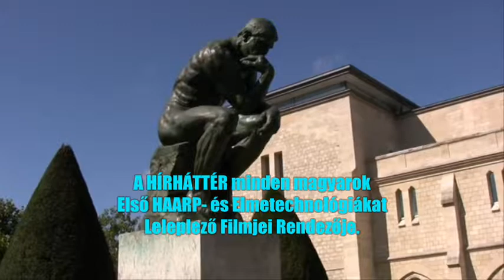Nigériában voltam színész, apám lelkész (Onix Lan - Molnár F. Árpád "ÉLI")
Ha bajban van, ha információval szolgálna, ha segítene:
Tel.: +36/30/919-6386.

Nigériában voltam színész, apám lelkész (Onix Lan - Molnár F. Árpád "ÉLI") (20 perc 38.88 másodperc)

Nyilatkozik:
Onix Lan (Színművész, Zenész Nigériából, a "Kérem vissza az iskolapénzt" című Karinthy Frigyes mű főszereplője)

Interjú:
Molnár F. Árpád "ÉLI"

Operatőr:
Narciso Rojo

A Színházi Próba Operatőre:
Molnár F. Árpád (ELI)

A Darabban láthatók:
Onix Lan
Horváth László
Pálinkás László
Dombrádi Alina
Robi Czysezon
Vég András

Sid Modwooder

Executive producer:
Domján Tibor
Emma Paradigma

Rendezte:
Molnár F. Árpád (ÉLI) (politikai üldözött újságíró és dokumentumfilmes, az Alsóörsi Hírhatár korábbi főszerkesztője, a HírAréna jelenlegi főszerkesztője, minden magyarok Legüldözöttebb és Legbetiltottabb Médiája, a HÍRHÁTTÉR MULTIMÉDIA Alapító-Főszerkesztője, a Fidesz-kormány bírálása miatt számos alkalommal elhurcolt, otthonvédelmi tudósítások és riportok miatt számtalanszor őrizetbe vett, és bíróságon többször elítélt, a HHMM Emberjogvédő Szervezet vezetője, minden magyarok Első és a világ legleleplezőbb HAARP- és Echelon-Filmjeinek Rendezője, akit minden európai idők Legtöbb Echelon-Tanúja keresett meg)

We Are Christians and Echelon Witnesses and for Human Rights from Hungary. We are in danger, because PRESIDENT VIKTOR ORBAN IS KILLER!

We are political pursued investigative journalists. They threaten us with assassinations: Viktor Orban (prime minister of Hungary) and more...

Felvétel: 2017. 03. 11.; Fészek Művészklub (Bp., 1073 Kertész utca 36.); Magyarország.
Elkészült: 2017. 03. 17.; Budapest (Bp.), Magyarország (Hungary).
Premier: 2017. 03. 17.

Directed by
Molnár F. Árpád "ELI" (Paramount of Echelon Witnesses)